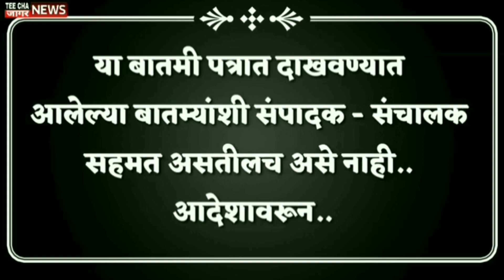फाडायची त्यांची फाडणार राज ठाकरे/Raj Thakre/Ajit Pawar/Devendra fadnavis